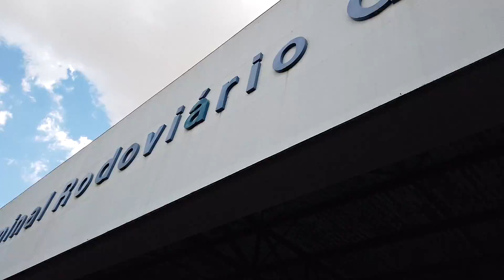FUI EM GOIÂNIA SÓ PARA CANTAR UMA MÚSICA SERTANEJA E IR EMBORA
E aí, pessoal! Aqui quem fala é o Johnny! Neste vídeo eu mostro uma viagem que fiz até Goiânia só para cantar uma música sertaneja e ir embora! Espero que gostem! Deixem aquele delicioso like! Valeu, falou e um beijo no popô! OBS: CENA EXTRA NO FINAL!